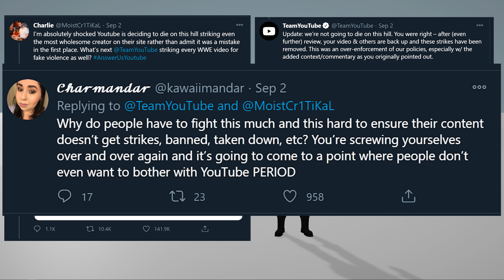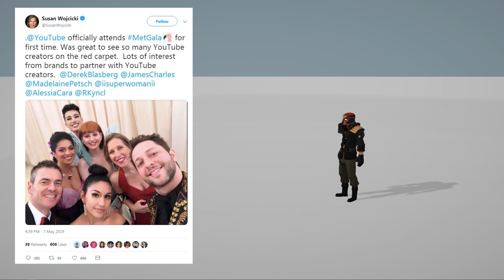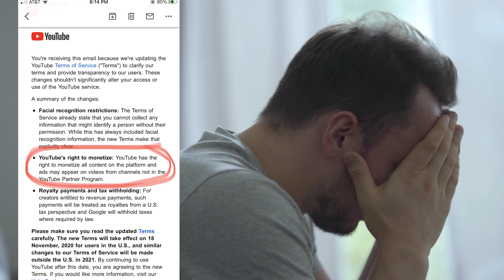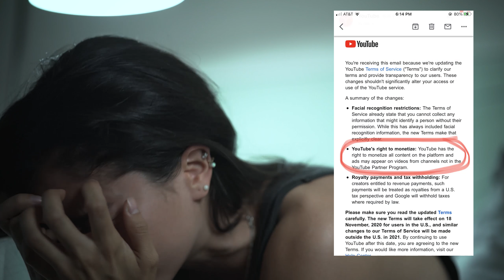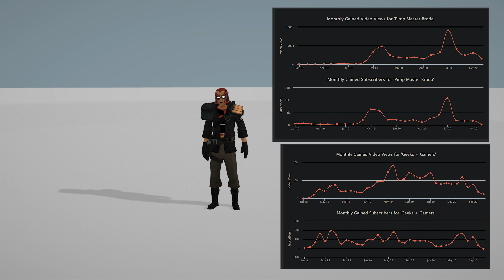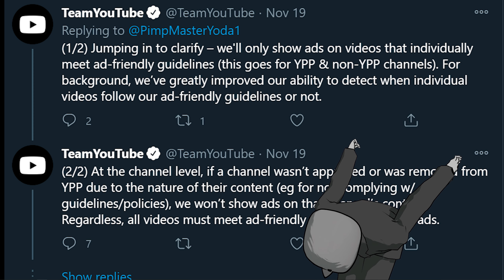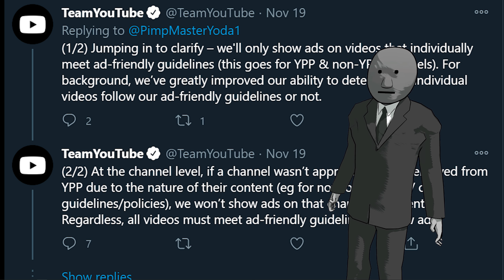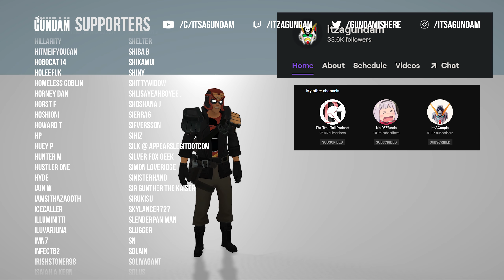The Most Savage Man On Earth Rants: One TOS To Screw Them ALL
0:00 What's that stew!?
0:46 Youtube is like a girl
1:22 The chop in our throats (the golden caff)
1:54 Blah Blah Blah soften us up (Youtube cashing in on dead channels)
2:58 Pimp Master Broda (my god)
3:24 Always doing something that sucks! (rant)
4:11 back on subject (nothing new now they just tell you)
4:35 Zayn owe me money!
5:10 Stew where is my tension tamer tea! (Charlie brown)
6:15 The algorithm change of doom
6:55 youtube NPC
8:30 Sub, share rate, tick bells, Sub to my twitch
9:13 Christmas with billy
10:48 Rant...